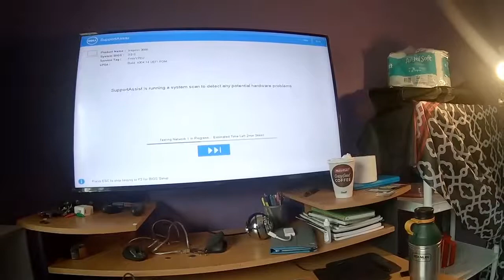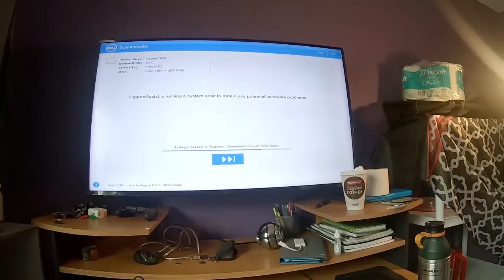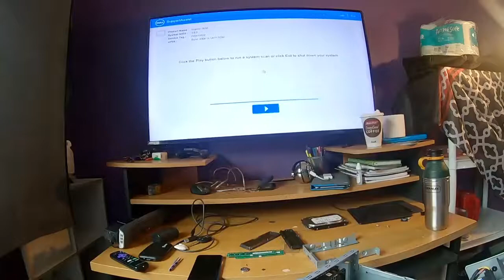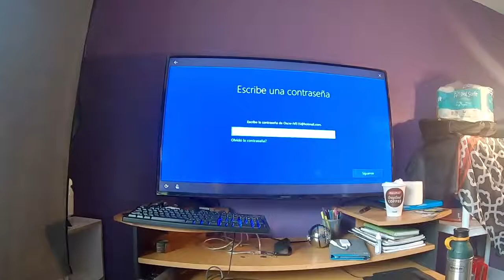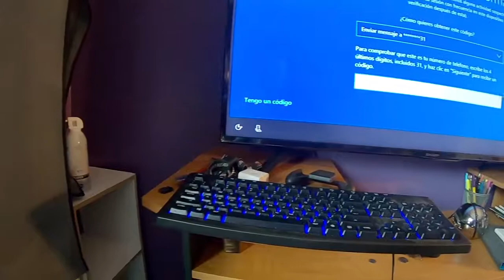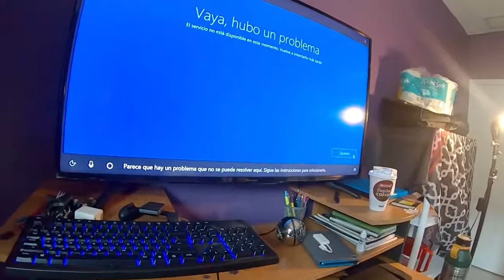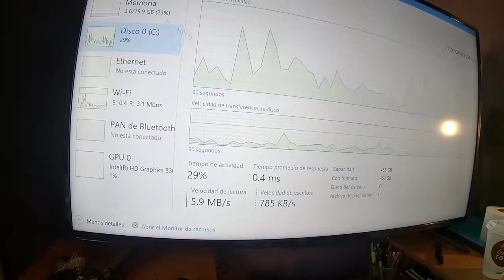Mi pc prende y se apaga solución.